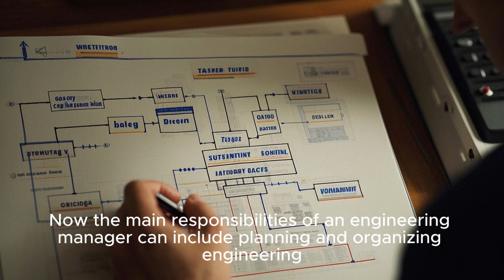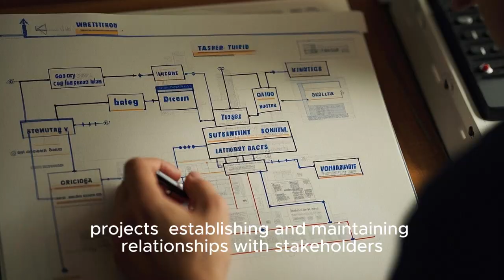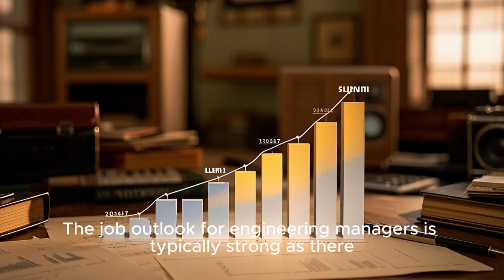What Is Engineering Management | Role, Skills, And Career Opportunities Explained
What exactly is ENGINEERING MANAGEMENT and why is it a crucial field in today’s tech-driven world? In this video, we explain the DEFINITION OF ENGINEERING MANAGEMENT, its real-world applications, and how it bridges the gap between TECHNICAL ENGINEERING and BUSINESS MANAGEMENT.

🔍 This Video Covers:

WHAT IS ENGINEERING MANAGEMENT

RESPONSIBILITIES OF AN ENGINEERING MANAGER

KEY SKILLS NEEDED IN ENGINEERING MANAGEMENT

CAREER OPPORTUNITIES FOR ENGINEERING MANAGERS

DIFFERENCE BETWEEN ENGINEERING MANAGEMENT AND MBA

INDUSTRIES THAT HIRE ENGINEERING MANAGERS

WHY ENGINEERING MANAGEMENT IS IMPORTANT IN PROJECT SUCCESS

Perfect for ENGINEERING STUDENTS, PROJECT MANAGERS, and professionals exploring a TECHNO-MANAGERIAL CAREER PATH.